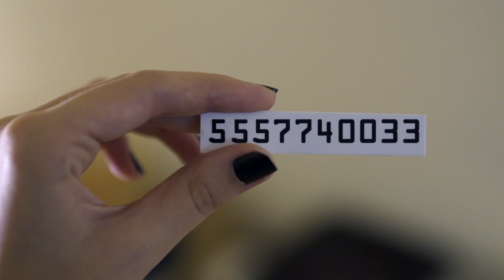🇩🇪🇳🇱 Greenhouse Academy | Staffel 2 | TRAILER German | ab Valentinstag bei NETFLIX [1080p]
Ab dem 14. Februar 2018 gibt es eine neue Staffel von Greenhouse Academy zu sehen. Hier dazu der Trailer in 1080p